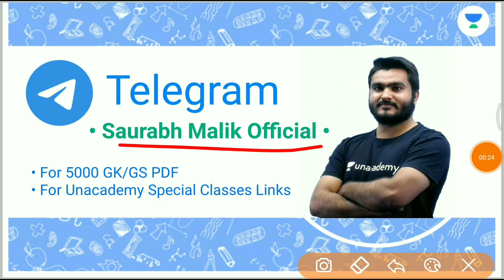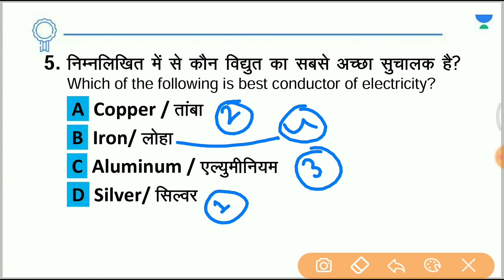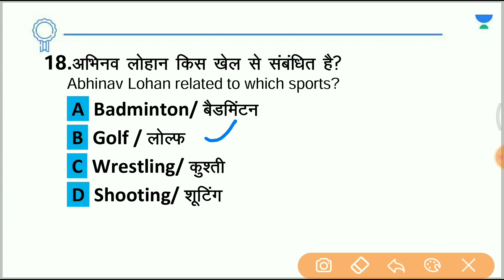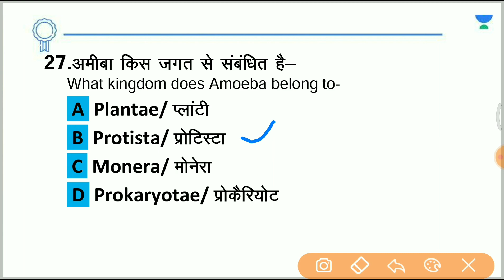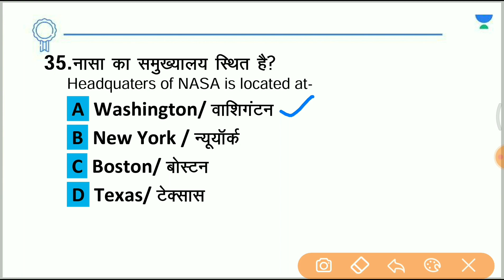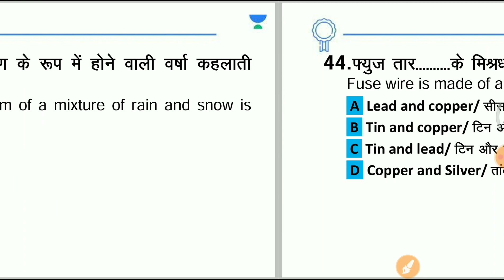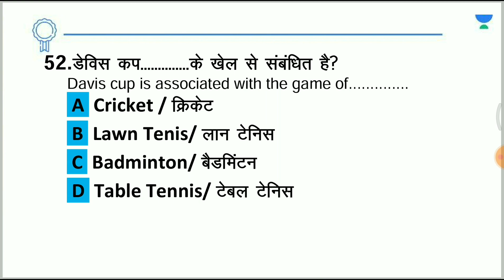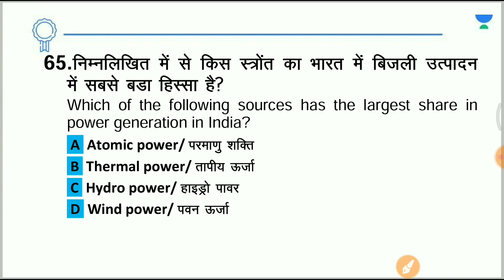Top PYQs | 50 GK MCQs | Railway Group D, MTS, lekhpal | Saurabh Malik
In this session, Educator Saurabh Malik will be discussing Top 50 GK MCQs for Railway Group D/SSC MTS/Lekhpal Exams.

Go head-to-head with thousands of learners and battle it out in Unacademy Combat

You can enroll to Unacademy Subscription and get the following benefits:
1. Learn from your favourite teacher
2. Dedicated DOUBT sessions
3. One Subscription, Unlimited Access to Live Online Classes and Videos
4. Real-time interaction with best-in-class teachers
5. You can ask doubts in live online classes
6. Limited students in each Class
7. Download the videos & watch them offline